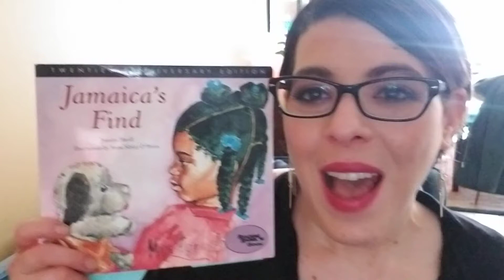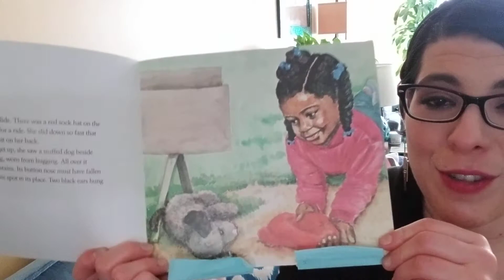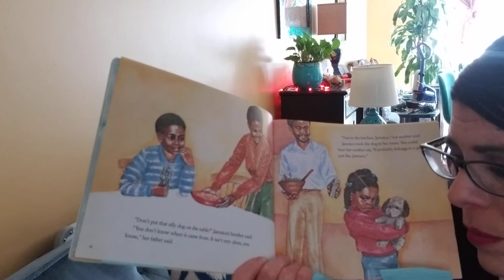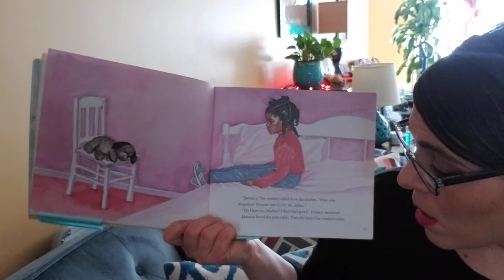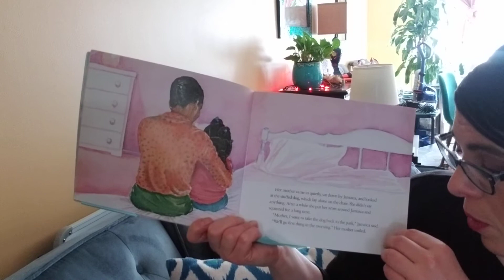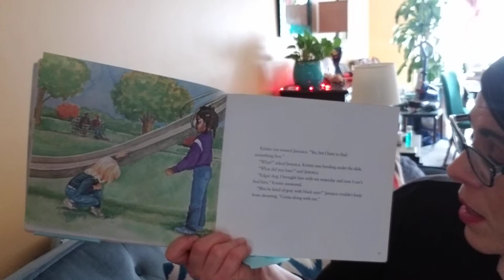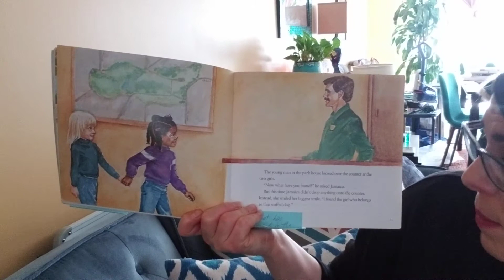Jamaica's Find by Juanita Havill, read aloud by Ms. Acevedo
Jamaica finds two items at the park while she's playing. Let's listen and fi d out what she decides to do with them.

Have you ever found something that did not belong to you?  What did you do?

What can we learn from this story?
How does Jamaica change in the story?